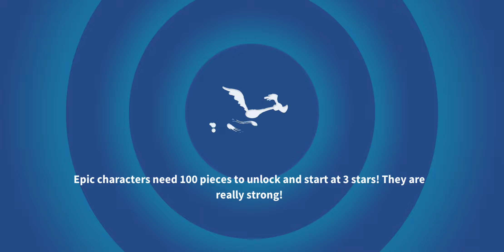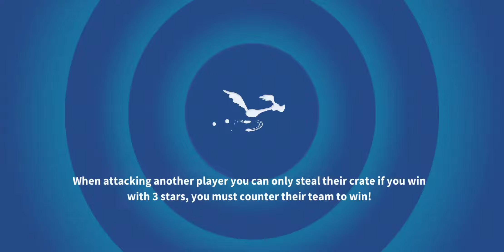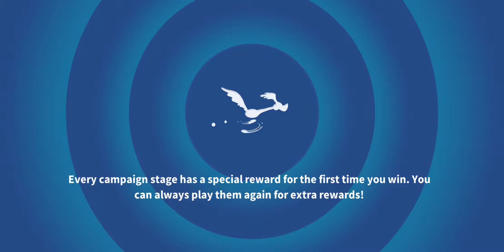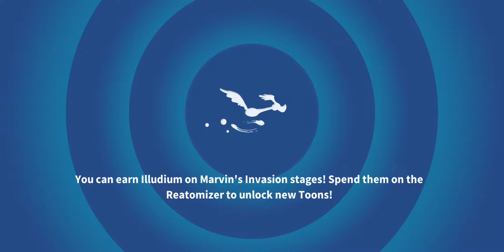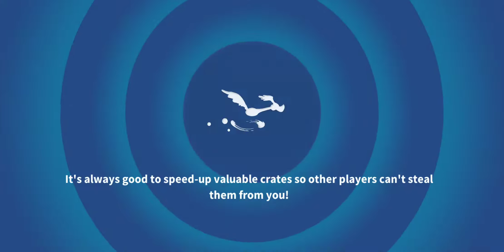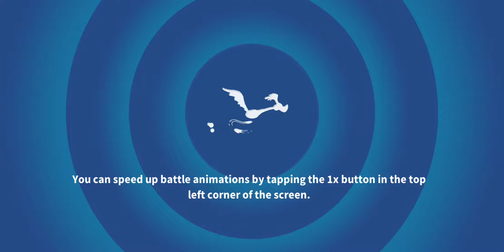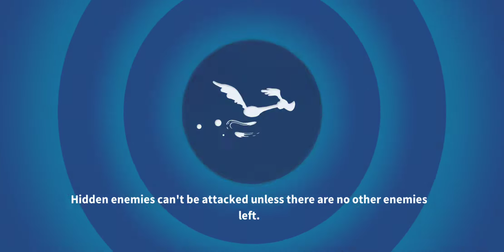Pirate Wheel Spin, Camelot Wheel Spin - Level 51 - Looney Tunes World of Mayhem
Spinning and brawling. Video didnt upload the other day so trying again.